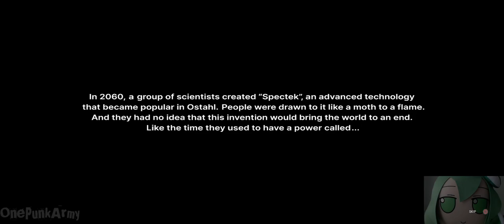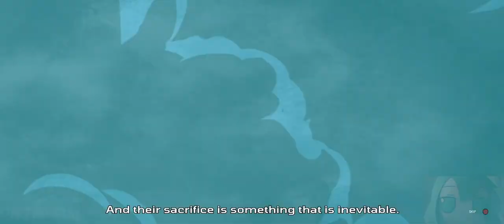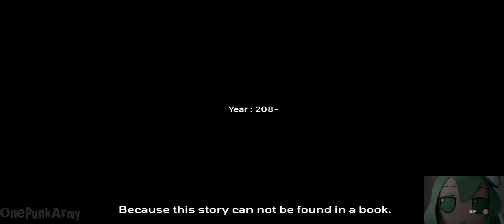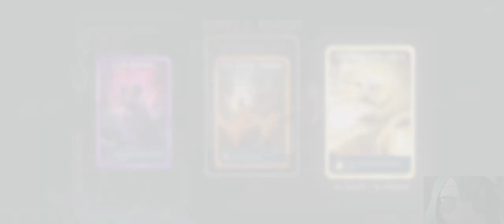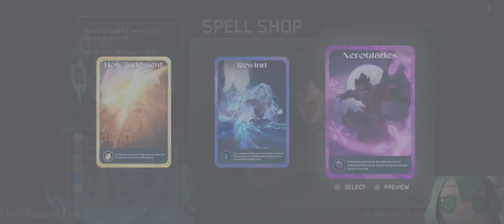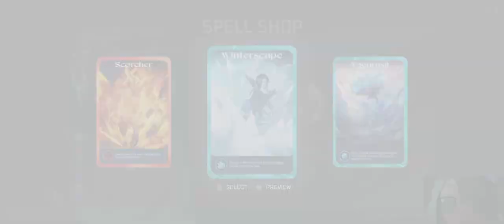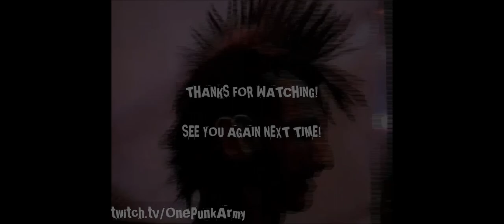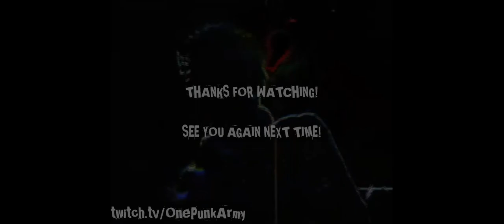Farsiders - Checking out this new game for a change of pace 【 21:9 Ultrawide 60fps / ENG 】